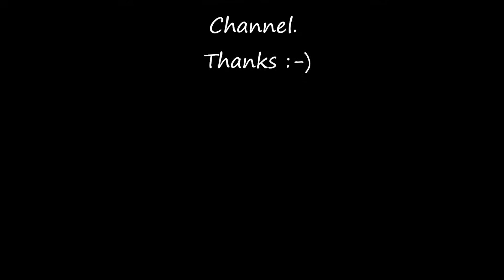Nate Dogg - G-Funk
Off  The G-Funk Classics Vol.1 & 2 Album. Make sure to download this track on itunes or Amazon!!!